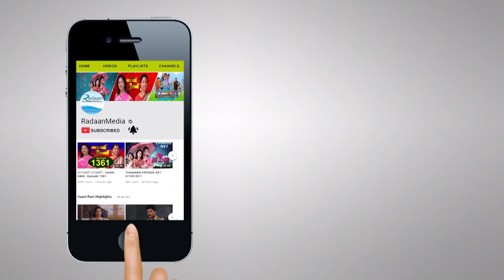மின்னலே - Minnale - HIGHLIGHTS - Episode 78 - 13/11/2018